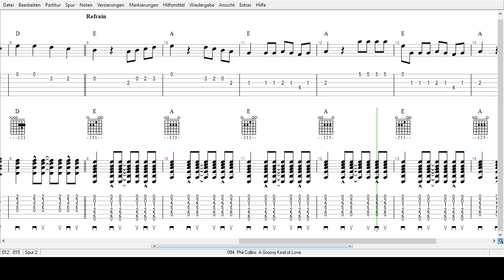Phil Collins - A Groovy Kind of Love - Tabs